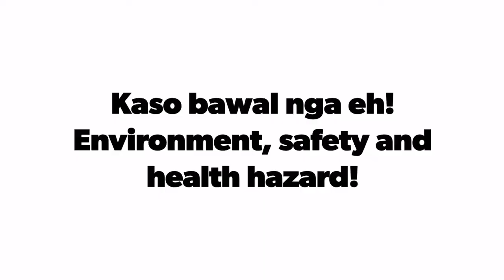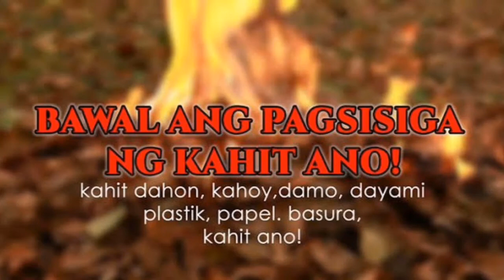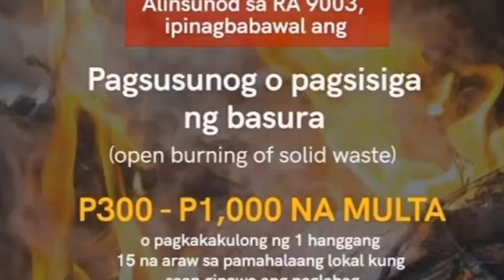Sa A2A, sumusunod ang Homeowners sa RA 9003. This is the least we could do for our community!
an amateur video... paalala sa mga taong hindi pa alam ang batas.  Tumulong po tayo hindi lng para ikabubuti ng ating pamayanan and this Mother Earth - palaganapin ang pagtupad sa mga batas ukol sa ating Health, Safety and Environment.  Salamat po!